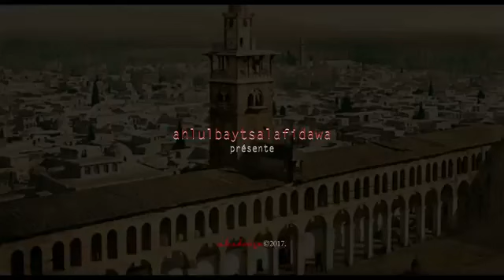167 Connaissance qui Ibn Taymiyyah fine partagé Chapitre 13 Session 19 20 21 22 23